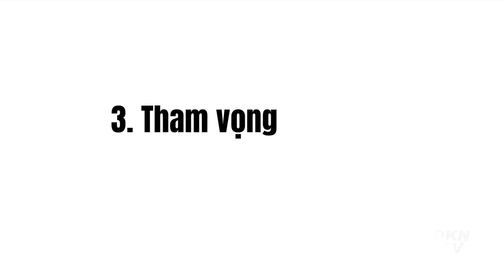Chiến tranh hạt nhân sẽ là kết thúc của nhân loại, các quốc gia đang chuẩn bị những gì?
Vào năm 1945, giai đoạn cuối của cuộc chiến tranh thế giới lần thứ hai, Mỹ đã thả quả bom hạt nhân đầu tiên trên thế giới là "Little Boy" xuống thành phố Hiroshima, gây ra thảm họa kinh hoàng đối với người dân Nhật Bản. Quả bom hạt nhân này của Mỹ có sức công phá tương đương với khoảng 15.000 tấn thuốc nổ TNT. Hiện nay, sức công phá của bom hạt nhân mà các quốc gia sở hữu đã lên tới 450.000 đến 500.000 tấn thuốc nổ TNT. Một khi cuộc chiến tranh hạt nhân nổ ra, nó đồng nghĩa với việc sẽ có nhiều thành phố bị phá hủy, môi trường sinh sống bị ô nhiễm phóng xạ nặng nề, rất có khả năng dẫn đến ngày tận thế của nhân loại.

Cả Mỹ và Nga đều là hai siêu cường quốc vũ khí hạt nhân trên thế giới. Trong khí đó Anh, Pháp và Trung Quốc là những quốc gia trang bị vũ khí hạt nhân trong thời gian dài, điều này có thể dẫn đến một cuộc chiến tranh hạt nhân. Ngoài ra, Ấn Độ, Pakistan, Israel và Triều Tiên cũng là những nước đã tham gia vào câu lạc bộ vũ khí hạt nhân.